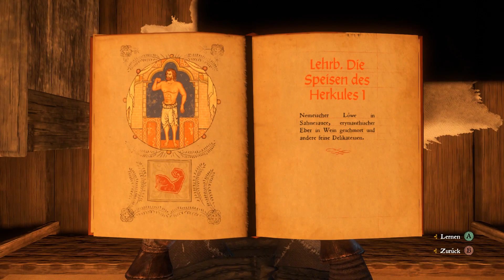Let's Play Kingdom Come Deliverance #96: Nachts in Sasau (Tag 49 / deutsch)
► Steam-Key günstig bei Gamesplanet kaufen (Beim Einkauf wird "Steinwallen Games & History" am Umsatz beteiligt. Danke!)
► Box-Version bei Amazon bestellen (Beim Einkauf wird "Steinwallen Games & History" am Umsatz beteiligt. Danke!)

► Die Steinwallen-App. Kostenfrei für iOs und Android